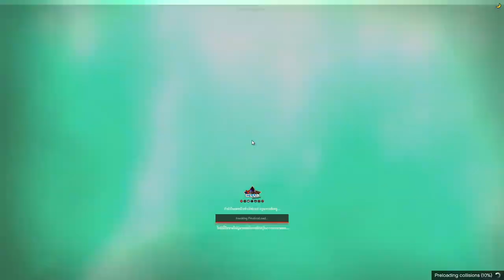U.S. ARMY ATG VOL.7 DAY 43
ATK REBORN GTA V RP